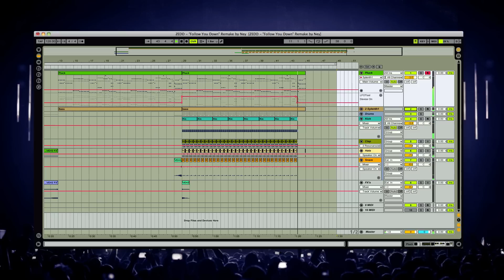Zedd feat. Bright Lights - "Follow You Down" Ableton live Synth Remake. + Download UPDATED!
Message me if you want the Project File!